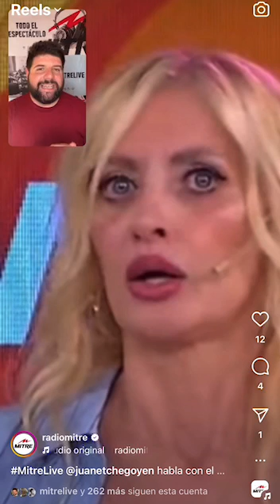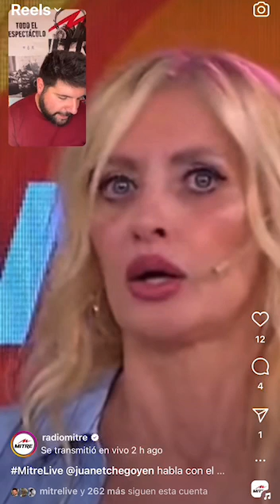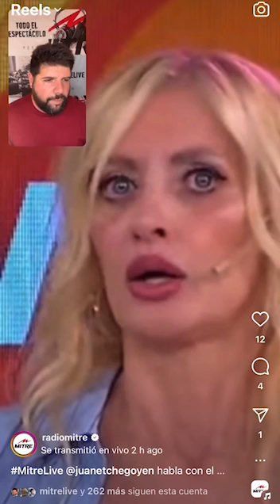Revelaron la verdad del programa de Yuyito González: “Está el rumor que se cambia de canal”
Juan Etchegoyen se refirió en “Mitre Live” al futuro laboral de la primera dama en medio de versiones que indican que su programa cambiaría de señal en 2025.